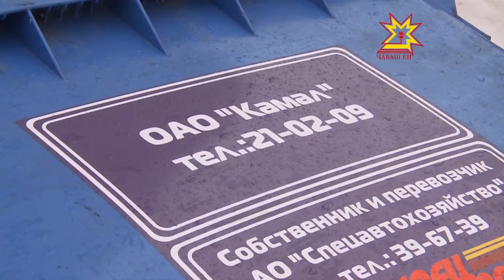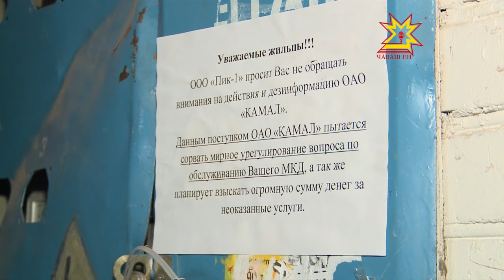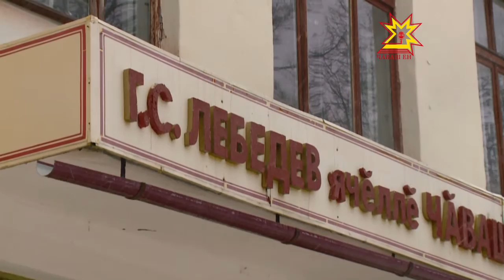Комфортный город. Выпуск 15.03.2016